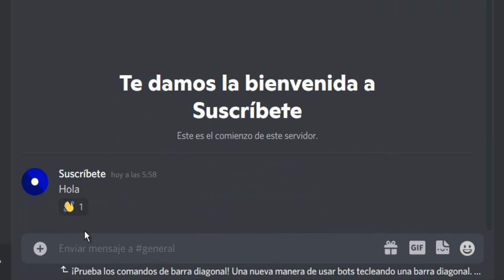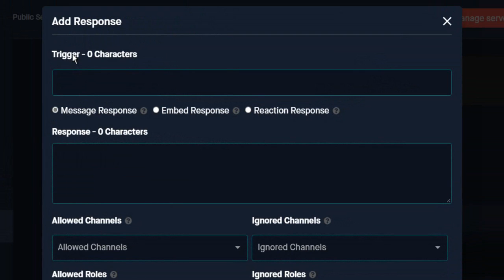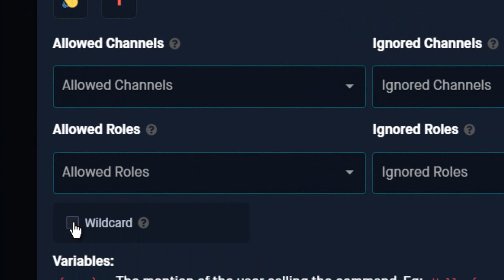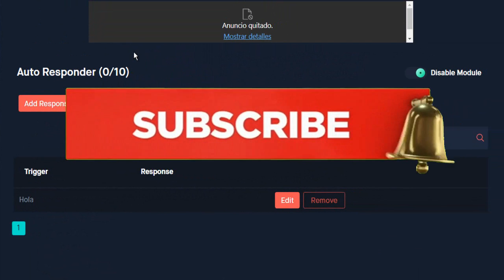Tutorial Dyno AutoResponder con EMOJIS Discord [ MUY FÁCIL... ] 👋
¡El módulo Autoresponder 👋 le permite hacer que Dyno responda a un mensaje de usuario con Emojis! Una vez que un usuario envía un mensaje activa su respuesta automática, Dyno enviará un nuevo mensaje o agregará reacciones al mensaje del usuario, según la opción que haya habilitado.

💡 Descripción ampliada💡
Hoy aprenderá a dar respuestas con Emojis en Discord haciendo uso de Dyno bot que permite responder mensajes con reacciones.
 Deberás activar el módulo de respuesta automática y al momento de enviar "Hola" el bot agregará un emoji. ¡Claro puedes variar las palabras!

⏰ Tutorial Dyno AutoResponder Emojis Discord ⏰
00:00 Introducción Respuesta con emojis en discord.
00:27 Cómo invitar a Dyno Discord.
01:04 Cómo usar Autoresponder con Dyno.